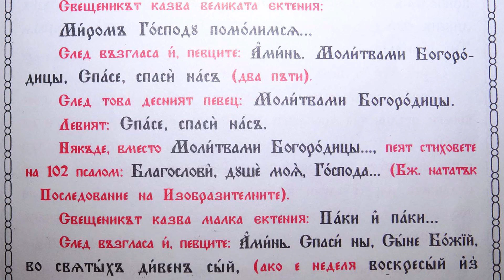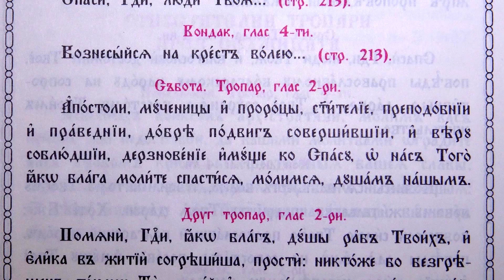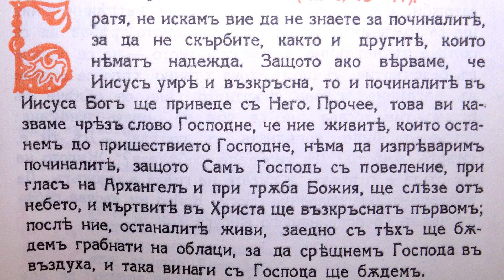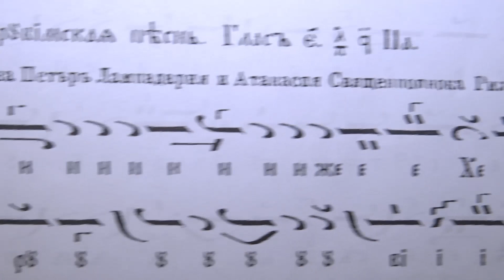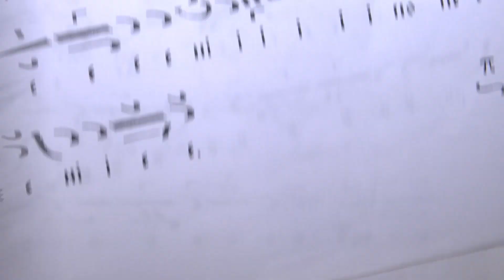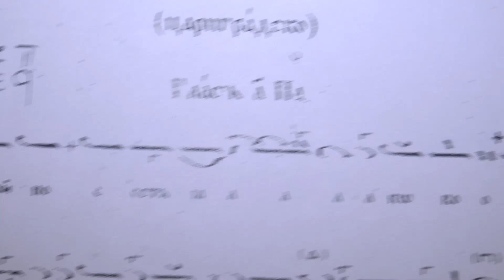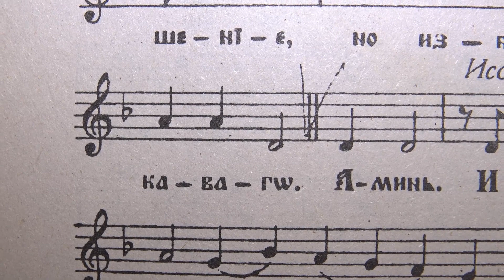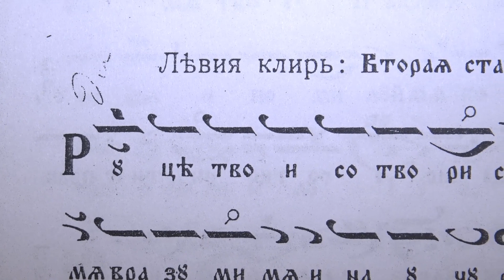кк Задушница, Св. Литургия, Калин Кирилов, 03.11. / 16.11.18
Задушница преди Архангеловден. Честват се: св. свщмчци Акепсим, Йосиф и Айтал, преп. Пимен Зографски.
Песнопенията се изпълняват от Калин Кирилов.
Съдържание:
Молитвами Богородици (Първи антифон).
Спаси ни, Сине Божий (Втори антифон).
Блаженства, Глас 2 (Трети антифон).
Приидите поклонимся, Глас 2 (Входно).
Тропари на Задушница: "Апостоли, мученици и пророци", Глас 2, "Помяни, Господи, яко благ", Глас 2, тропар на св. Петка Търновска, Глас 4 - "Пустинное и безмолвное житие".
Кондак - "Со святими упокой", Глас 8.
Апостол (На панихида).
Херувимска песен, Глас 5.
Евхаристиен канон, Глас 5.
Достойно ест, Глас 1 (Цариградско).
Отче наш, Глас 5.
"Плачу и ридаю", Глас 8 (Кратко).
"Руце сотвори", Глас 5 (Втора статия).